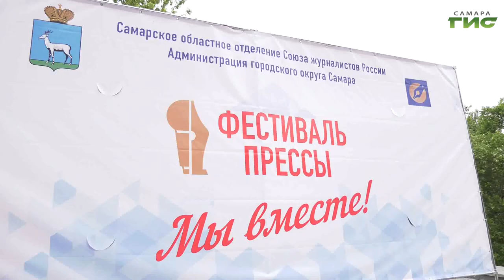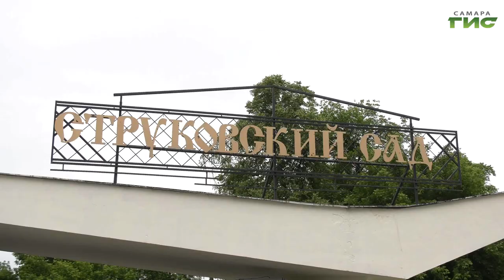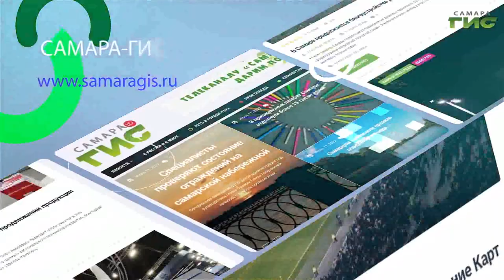В Самаре прошел XXVIII фестиваль журналистики "Пресса-2023"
Хорошее настроение, весёлые конкурсы и ценные подарки! В Самаре отметили 28-ой фестиваль прессы. С профессиональным праздником журналистов поздравили губернатор Дмитрий Азаров, глава города Елена Лапушкина, председатель Самарского областного отделения Союза журналистов России Ирина Цветкова. А также власти города и области. Ведущие теле-радио и печатные СМИ региона традиционно собрались в Струковском саду. Для гостей фестиваля организовали конкурсы, мастер-классы и концертную программу. По традиции через площадку телеканала "Самара-ГИС" прошел каждый участник и гость фестиваля прессы. Здесь было многолюдно до самого закрытия. Кому достался главный приз нашего телеканала - телевизор, - расскажет Галина Тапилина.